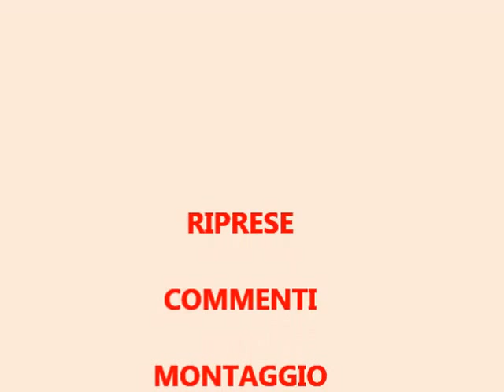Percorso N°5 del 17 settembre 2016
Momenti di vita di corsa attraverso i campi i sentieri i boschi dell'Ovadese  Alto Monferrato.